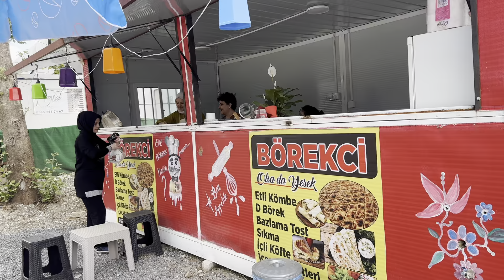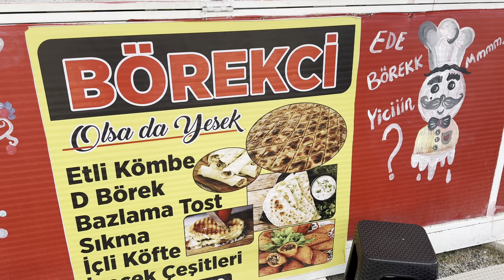GAZİANTEP İSLAHİDE BAYRAM😟DEPREMDEN SONRA KONTEYNER KENTİN DURUMU😓EVLERİN SON DURUMU🤌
Marka ve reklam içeren bir şey görünmüşse videoda